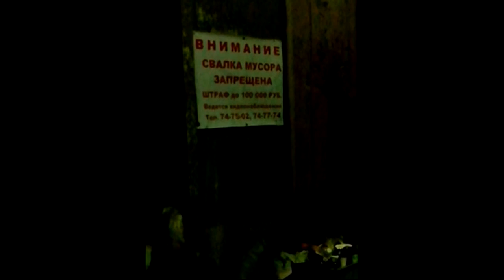люди паразиты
чисто не там где часто убирают , а там где меньше срут